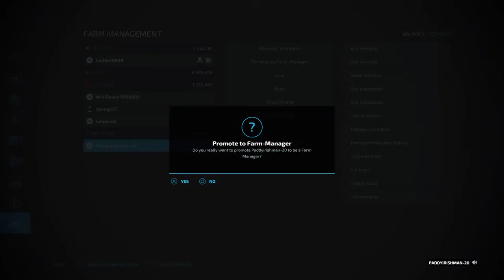Fs fairhead Larrys grass